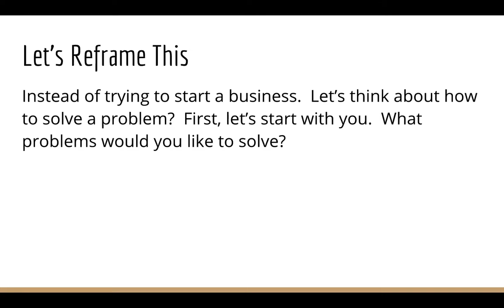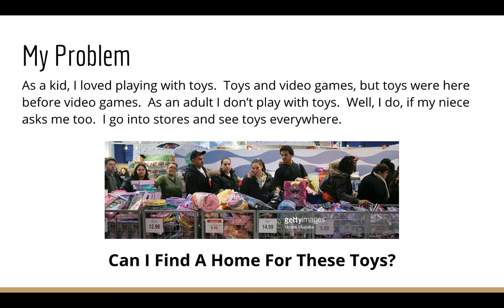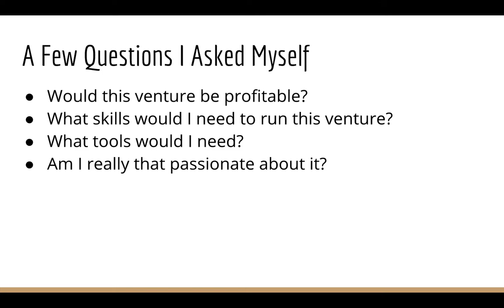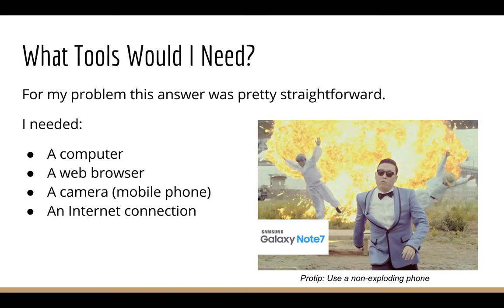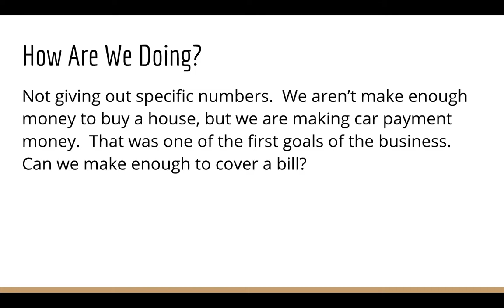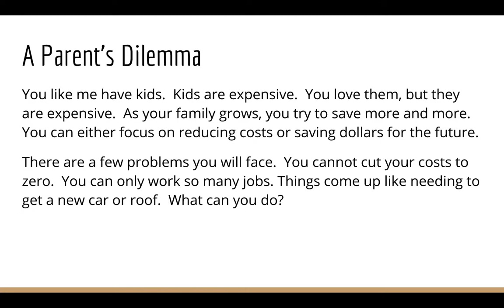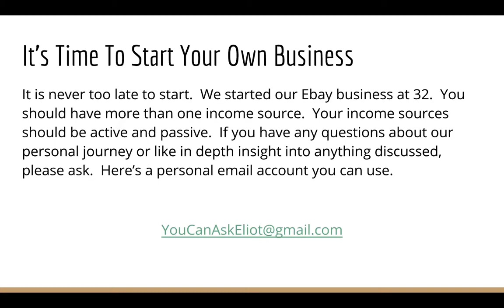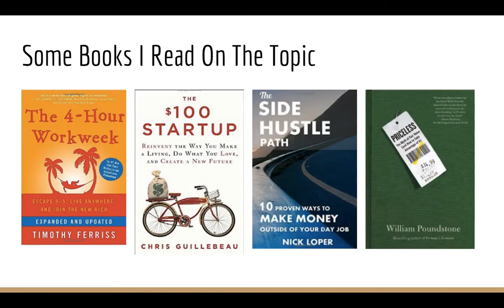How To Start An Online Business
Running an online business can be very rewarding.  Here's my personal story of the online business I run.  Below is a list of content linked in the presentation.

Online Marketplaces

The 4-Hour Work Week
The $100 Startup
The Side Hustle Path
Priceless: The Myth of Fair Value (and How to Take Advantage of It)